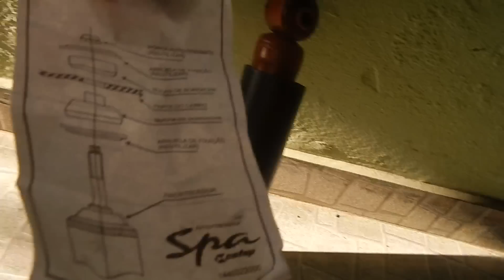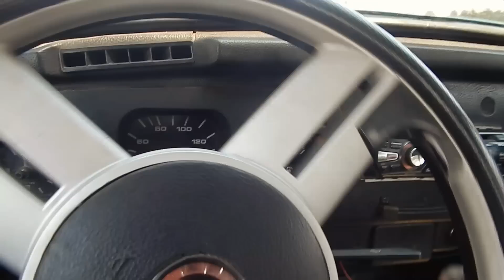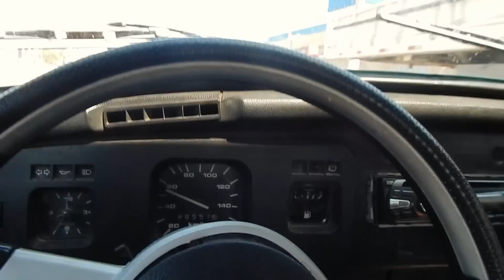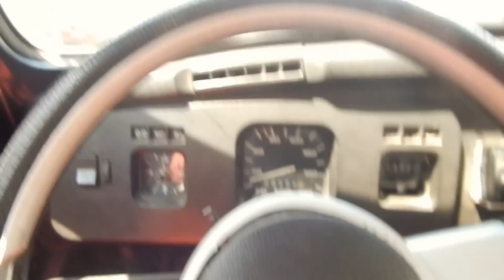AMORTECEDOR DE CHEVETTE NO FUSCA/ROLE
Fusca rebaixado com amortecedor de chevette, gostei muito! recomendo...

Para uma melhor qualidade assista em 720p/1080p
Música Vídeo: KroZ - Liberdade (Prod. J Beatz.)
TAGS EXTRAS -

amortecedor de chevette
amortecedor de chevette no fusca
fusca com amortecedor de chevette
catraca fusca
FUSCA 1300
FUSCA 4X1
FUSCA REBAIXADO
FUSCA BAIXO
FUSCA 1981
FUSCA 1300 4X1
ESCAPAMENTO 4X1